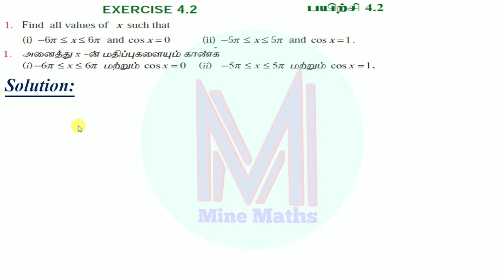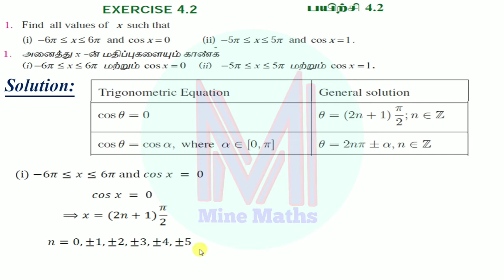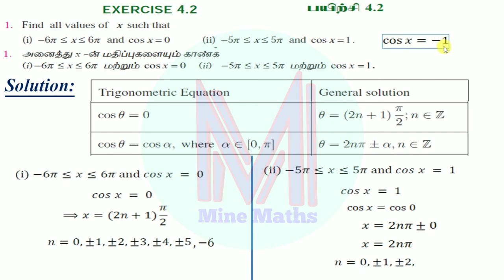12th Maths Exercise:4.2 Q.No:1